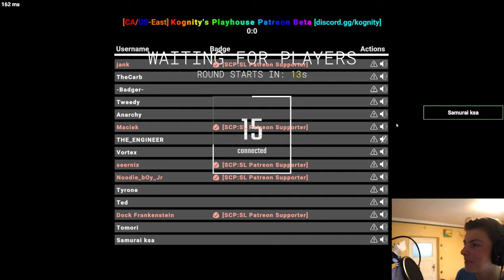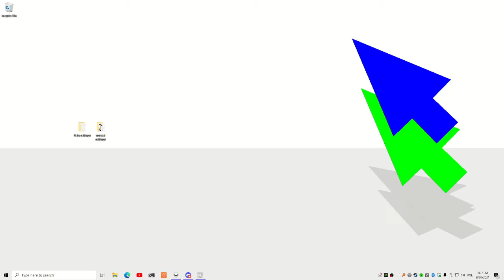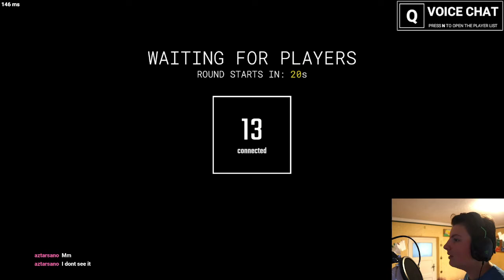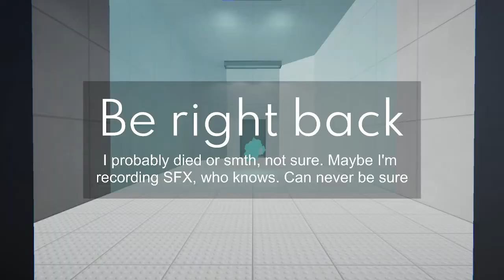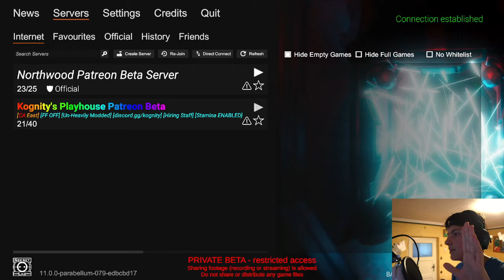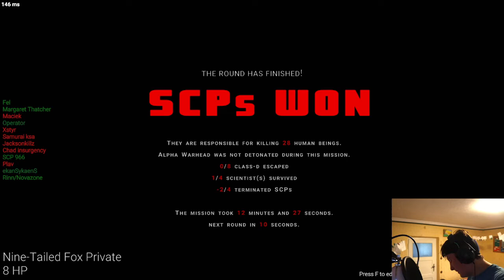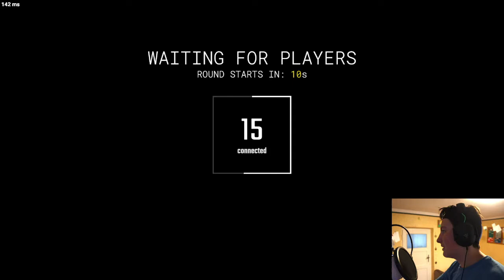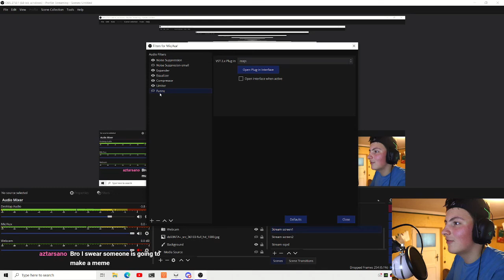Dock Frankenstein "Speedruns" SCP: Secret Laboratory (and screams a lot, because it is funny)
DESCRIPTION
Loud IS equal funny